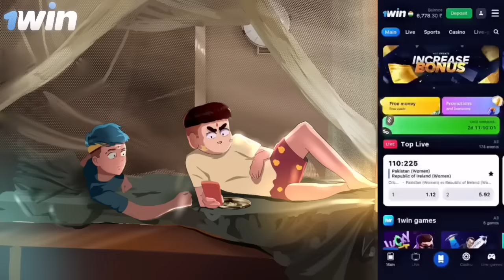back bancher exam time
anime
best anime
cartoon
top 10
top 10 anime
top anime
anime recaps
anirecap
anime recap
anime to watch
anime recapped
news
anicapped
games
release date
trailer
upcoming
animeblog
aniplot
otakukart
anirecaps
movies
anicaps
tvshows
cast
anicap
recap
episode
ani
anime summary
animecaps
gigguk
sus content here
movie recap
anime in minutes
animerecap
ani recap
top 10 anime 2024
entertainment
aniclimax
recap anime
anime recommendations
animation
anime tops
manga
new anime 2024
ghost
ed
op
anime zone
게임
top 10 anime 2023
만화
막장
웃기는
clean
horror anime recaps
game
girl
fox anime recaps
adorable
likes
anime plot
spooky
how to win anime
how to beat animes
bob
susie
ani recaps
animecapped
oshi no ko
애니메이션
movie
anime reaction
pluto
funny
shorts
dsand
best anime to watch
anime recap today
anime recap full
manga recap
manhwa recap
recap manhwa
fyp
anime 2024
영화/애니메이션
2024 anime
かいい
myghostfriend
isekai anime
recap kun
new anime
anime review
anime 2023
scary
viniitube
cute
top 20 most underappreciated action anime you need to watch
bangla anime
tech news
pop culture news
vtuber
clownfish tv
action anime re 2024
action anime recommendations
underrated anime recommendations
underrated anime to watch
underrated anime
commentary
comedy
trending
japanese animation
recap haven
anime sensei
anime isekai
action toon
asura anime recap
review anime
isekai
japanese animation movie in hindi
actiontoon
japanese animation movies in english
story recap
animes
funimation
funimation intro
manhwa
chained soldier
7th time loop
prozd
netflix anime
netflix
hidive
disney plus
crunchyroll
funimation shutting down
fantasy anime
seasonal anime
funimation crunchyroll
the witch and the beast
sasaki and peeps
bucchigiri
sengoku youko
ishura
cherry magic
worst effects of using anime powers
metallic rouge
solo leveling
a sign of affection
brave bang bravern
dungeon meshi
delicious in dungeon
anime powers
winter anime
anime characters
anime analysis
mother's basement
new anime recaps
2024
2024 anime recap
top anime characters
top anime powers
manga recaps
anime binge
manhwa recaps
manga capped
manhua recap
animerecaps
real recap
recap manga
anime series
baki
bastard
best anime to binge
binge
binge anime
blue lock
heavy metal dark fantasy
higurashi
list
mikey
mojo
tokyo revengers
watch mojo
watchmojo
watchmojo anime
yu yu hakusho
anime to binge watch
best anime to binge watch on
anime you can binge-watch in a day
frieren
slam dunk
apothecary diaries
sacrificial princess
otaku elf
my happy marriage
heavenly delusion
farming life
এ কেমন bangladeshi anime dubbing😂ㅣanime bangla dubbing
korean movie
korian
korian drama
chainese drama
movie explain
in bangla
bangla
sad anime
north no 2
gesict
astroboy
naoki urasawa
viral
skyfall
anime edit
amv
pluto anime
movie story
podcast
garnt
connor
joey
theanimeman
cdawgva
bangla movie explained
trash taste podcast
taste
trash taste
trash
trashtaste
실패자
마인크래프트 애니메이션
마인크래프트 애니
마인크래프트
minecraft chipichipi
chipichip
minecraft snow
minecraft snow fight
snow fight
silpaeja animetion
silpaeja
alex
steve
minecraft anime
minecraft animetion
minecraft
full story
hollywood in bengali
ভুতের মুভি
reaction
anime bangla
anime in bangla
বাংলা কার্টুন
bro died a legend
bangla funny cartoon
anime bangla dub
anime bangladesh
bbf live bangla
top 30 best action anime of this century [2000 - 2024]
anime music
anime openings
mashle opening
mashle op
cream puff anime
magic anime
fantasy
a-1 pictures
chiaki kobayashi
mash burnedead
mash
mashle: magic and muscles
magic and muscles
mashle
shonen jump
aniplex
top 10 anime movies
top 10 action anime in 2023
top 20 action anime of all time
anime recommendations 2024
abridged anime
mr recap
anime recap romance
animaan
anime harem
harem anime recap
fox anime recap
horror anime recap
how to not summon a demon lord
how to beat anime
best harem anime
defeating animes
anime recap reincarnation
anipasta
upcoming anime 2024
top anime 2024
top 10 new anime 2024
best anime 2024
top 10 isekai anime 2024
top 10 most anticipated anime of 2024
top 10 most anticipated new action anime of 2024
top 10 romance/comedy anime to watch
romance anime to watch